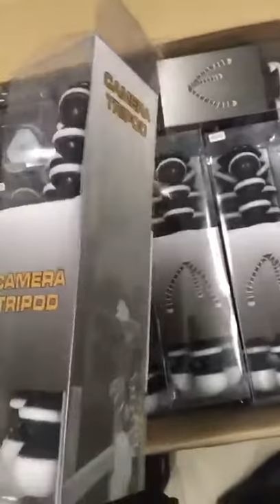Camera Tripod Gorilla Pod XL Jumbo/Gorillapod For Hp 38mm Kamera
Tripod Gorilla Ukuran XL

- Bs digunakan untuk DSLR

Untuk ukuran bisa dibandingkan dengan Aqua Botol 600ml (sesuai foto kami) Brg dijamin ukuran XL bukan L.
Hati hati dgn barang dari yang lain, bisa jadi bilangnya aja XL tnyata brg yg dikasih L

Lokasi : Bekasi Kota, Bekasi Timur .
Ruko Libersa Garden No 09 DAN 10 .Jln. Karang Satria No 1Kp. Cerewet Duren Jaya 17111
(Depan Gerbang persis Sekolah Santa Monica)

Call Center/Hotline :
*Diluar jam kerja slow Respon